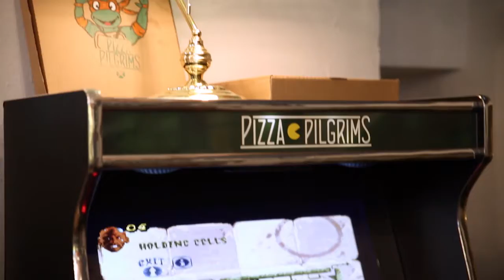London's Coolest Companies: Pizza Pilgrims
Expert Market meet with founders of Pizza Pilgrims, James and Thom Elliot, our winners of 'the coolest origin story'.

Where did they begin?

The concept began with a tuk-tuk street food company. Due to high shipping costs of the tuk-tuk, they decided to spend the money on a pizza pilgrimage, selling pizzas all the way from Italy to England.

What's their mantra?

They focus on the 'fun', focusing on their mantra of 'we take nothing seriously but the pizza'. With loud music and arcade machines they want a relaxed area that their clientele can really enjoy.

They now have two pizzerias based in Soho.

London's Coolest Origin's Story: Pizza Pilgrims

Expert Market is the UK's leading B2B marketplace, helping businesses connect with suppliers.